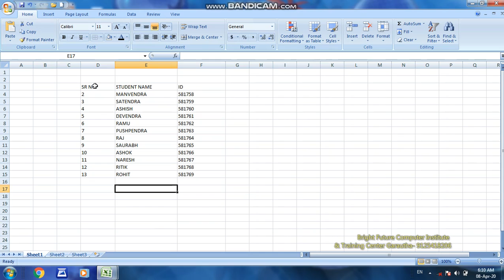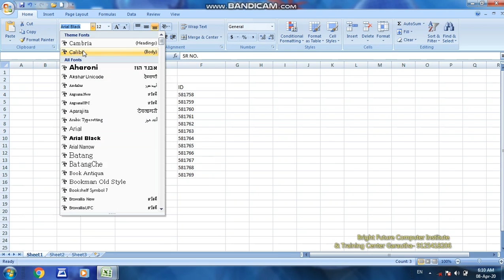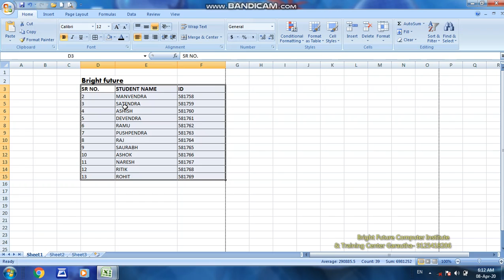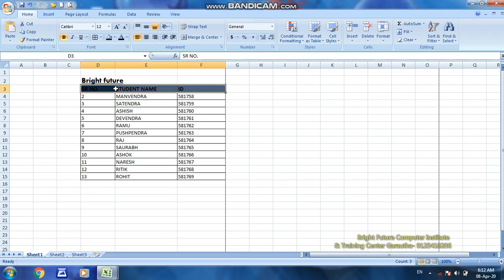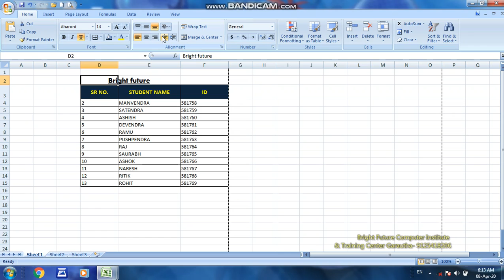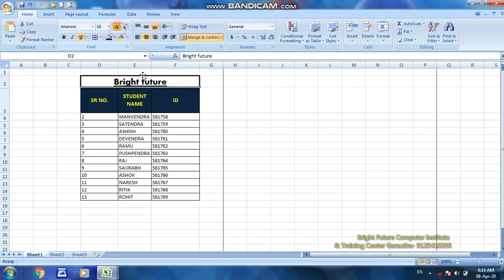MS Excel 2007 Part 4 Home Tab Font and Alignment Group